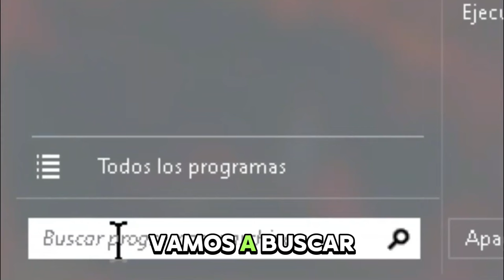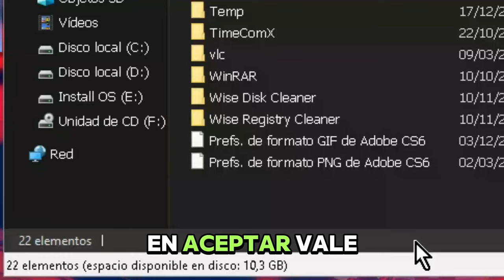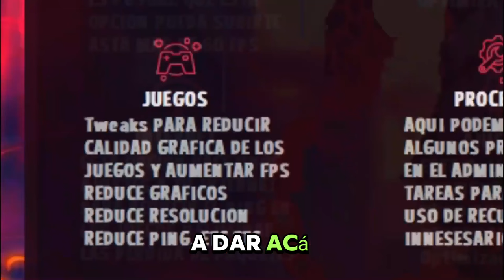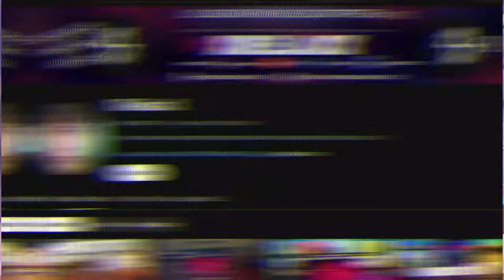Como aumentar los fps en fortnite C5S2 nuevo método / optimiza fortnite al maximo 999+ FPS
Gracias por todo su apoyo se les quiere, no olvides comentarme una critica constructiva para mejorar el canal, los videos o los optimizadores, y no olvides recomendarme optimizaciones para subir en el proximo video

¡Optimizaciones!

Increase Fps X increase fps x, increasefpsx, INCREASEFPSX,
increase fps, mejor programa de optimizacion de juegos, programa de optimizacion de windows
¡Aumenta drásticamente el rendimiento/FPS todos los juegos, quita input lag y delay,Reduce latencia🔧
corregir caídas de FPS dramatically increase fps todos juegos ¡La * MEJOR * Guía de impulso de FPS en Fortnite!
¡Cómo aumentar los FPS en VALORANT!, MINECRAFT, FORNAIT, ROBLOX (Guía completa de optimización del rendimiento) 2024 Boost Program Windows Optimization how to fix lag in fortnite chapter 3,how to fix frame stutters in fortnite,how to fix fps drops in fortnite,how to fix input delay in fortnite pc,fortnite best pc settings for performance,how to boost fps in fortnite on low end pc,new working method fix fps drops in fortnite,how to increase fps in fortnite low end pc,how to boost fps in fortnite on low end pc 2021,fps boost fortnite chapter 3,how to fix fortnite lag,how to fix lag in fortnite Configuración GAMER Windows 11 Rendimiento BRUTAL + FPS + Potencia Como aumentar dramaticamente los FPS How To Optimize Low-End PCs and Boost FPS with this Program CONFIG  UNIVERSAL FPS BOOST PARA OPTIMIZAR (cualquier juego!!) Y GANAR
MAS FPS / SIN PROGRAMAS 👉2021 AUMENTAR FPS EN LOS JUEGOS 2022 / HACER TU WINDOWS MAS LIGERO - Increase FPS Aplicación para optimizar tu pc! + FPS ¡INCREÍBLE PROGRAMA DE IMPULSO DE FPS! | +2000 FPS | ¡LANZAMIENTO de Increase FPS! minecraft fps boost fps fps boost Gaming FPS como optimzar registro de windows, como hacer mas rapida mi pc con regedit, como optimizar procesador, optimizar memoria ram, optimizar disco duro, optimizar audio, optimizar mause, optimizar HDD, optimizar SDD, como alargar vida util de SDD,cómo OPTIMIZAR y ACELERAR windows 10, acelerar procesador al maximo, acelerar windows 10, optimizar windows , como optimizar windows , cómo optimizar windows 10 al maximo, optimizar windows para juegos, acelerar windows al maximo 2021, como optimizar windows +fps